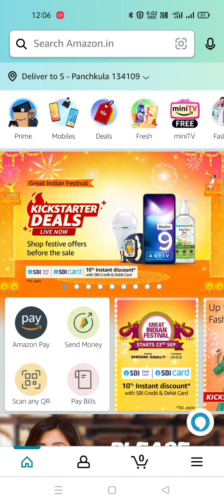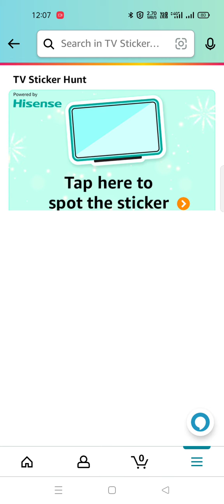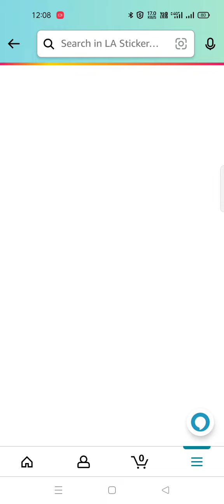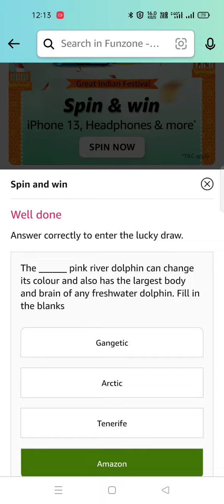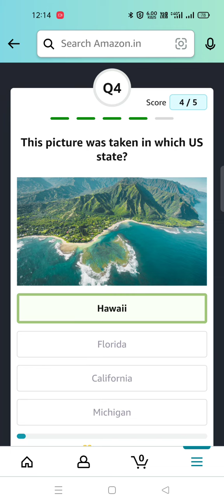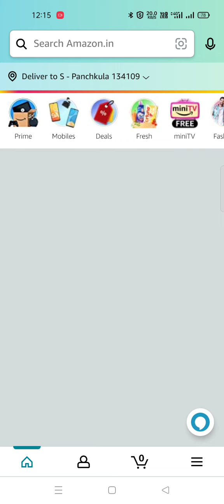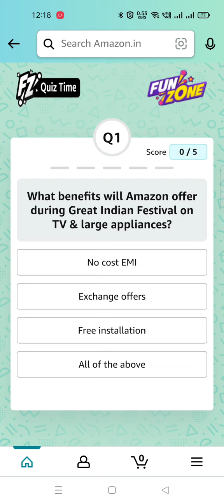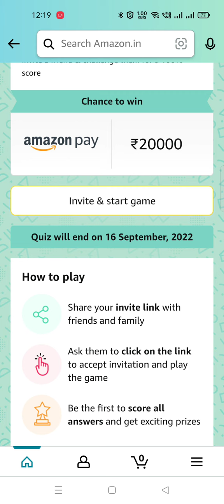Daily Amazon Quiz// Every Sunday Wheel Of Fortune/ Multiplayer Quiz / Spin And Win 11 Sep 22